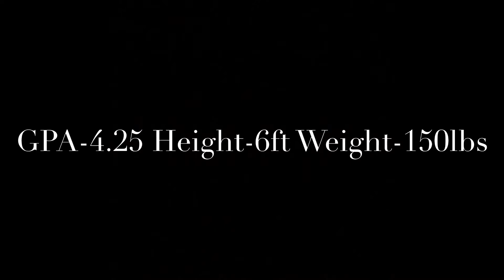Chase Bynum-Goalkeeper-Class of 2022